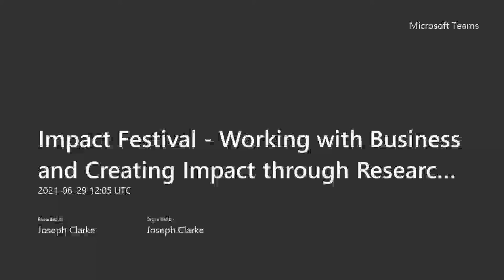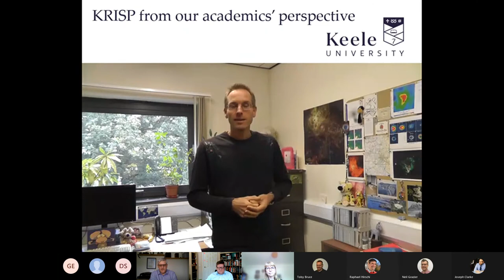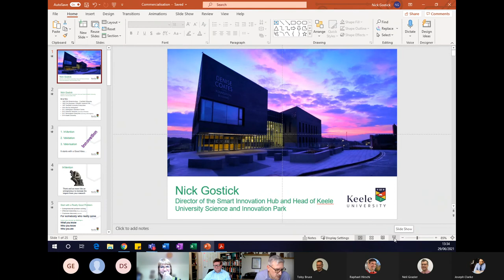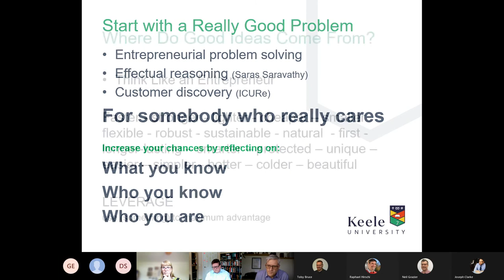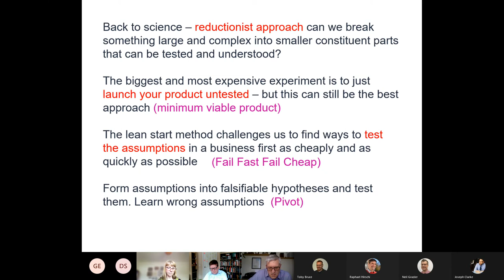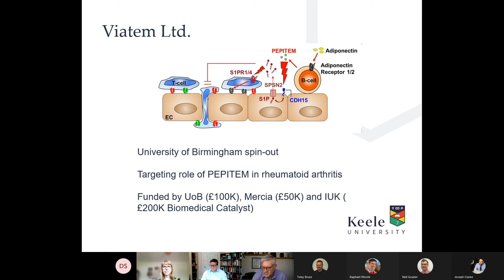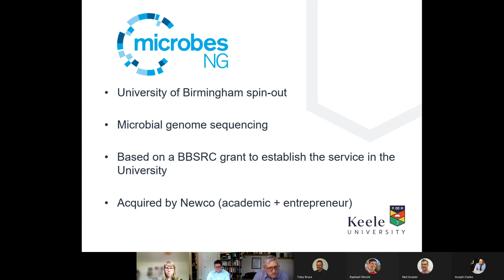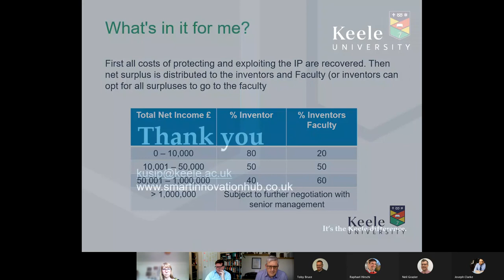Working with Business and creating impact through research commercialisation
This session provided researchers with an opportunity to develop knowledge, skills and confidence in engaging with business partners and how to develop impact through commercialisation opportunities including licencing and spin-out companies.  The session was hosted by Dr Nick Gostick, Dr Colin Rigby and Philippa Chapman.